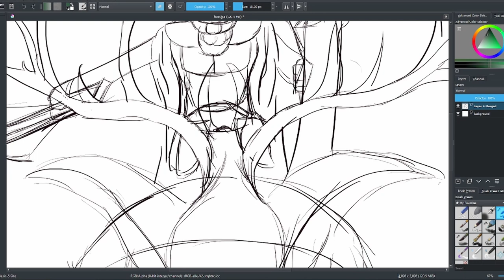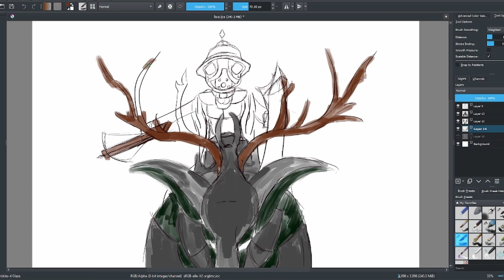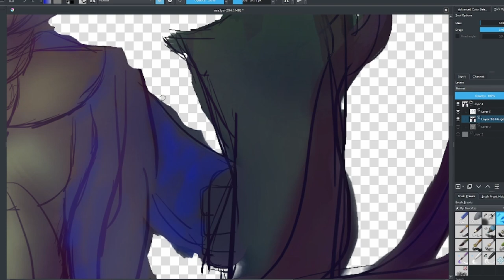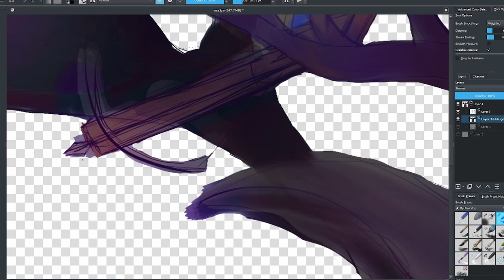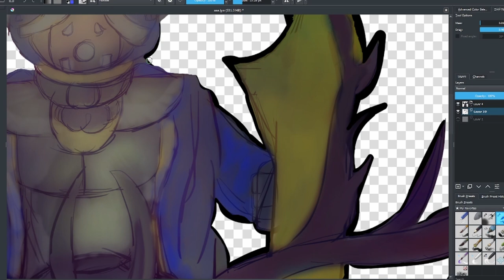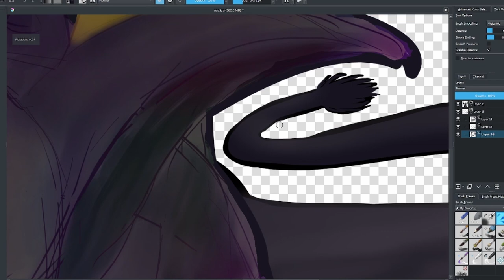The Carolean's Prayer - SABATON | Drawing To Sabaton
Drawing & Painting Fantasy Creatures & Landscapes In My Style | Time Lapse Speed Art | Dark Fantasy
Contact and commissions Info:
THanks Again!

Follow SABATON